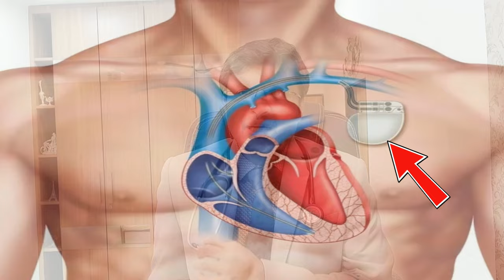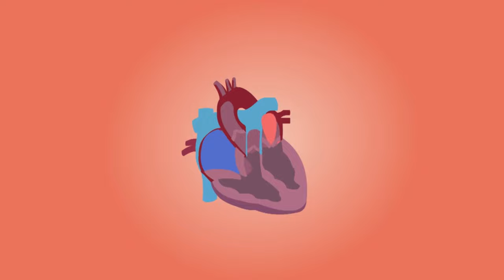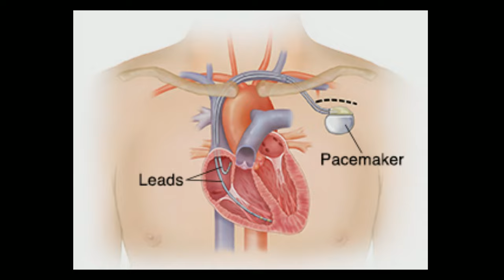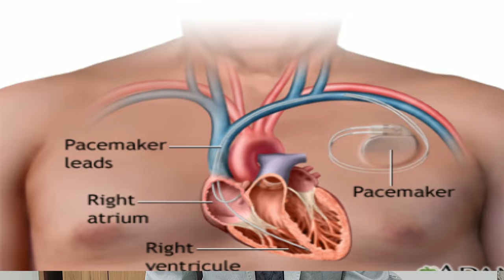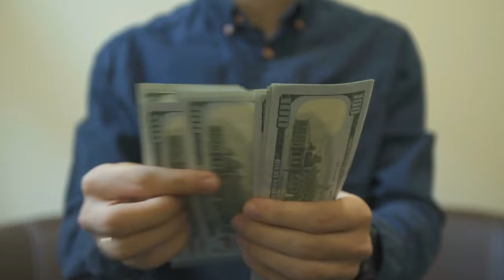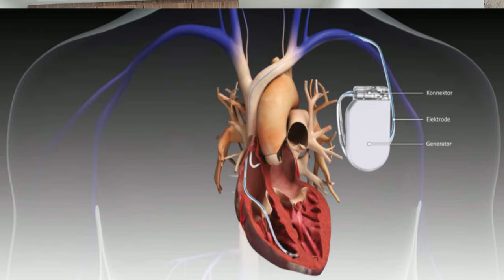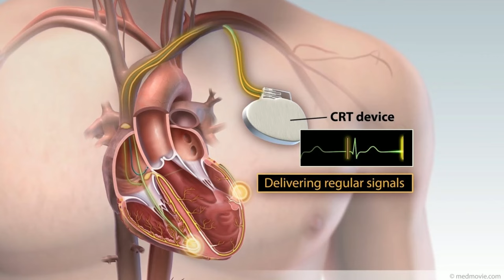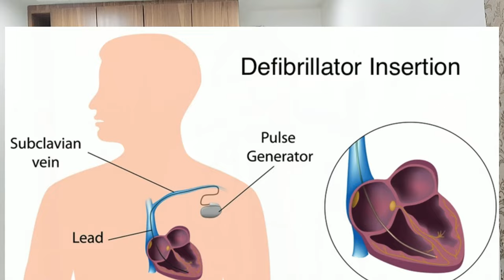Pacemaker:-When and why is it inserted into the Heart?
In this informative video, we explore the reasons behind the need for a pacemaker to be inserted into the heart and when this procedure is typically recommended. A pacemaker is a small device that helps regulate the heart's rhythm and can be a life-saving treatment for various heart conditions. We delve into the intricacies of pacemaker insertion, the benefits it provides, and the importance of seeking medical attention if you suspect you may need one.

In this video, we will explore the world of pacemakers - what they are, why they are implanted in the heart, and the different types available. A pacemaker is a small device that is implanted in the chest or abdomen to help control abnormal heart rhythms. It sends electrical pulses to the heart to help it maintain a regular and consistent heartbeat.

There are several reasons why a pacemaker may be necessary, such as bradycardia (slow heart rate), heart block, or other heart conditions. The type of pacemaker used will depend on the specific needs of the patient, with options including single-chamber, dual-chamber, and biventricular pacemakers.

Understanding the different types of pacemakers and why they are implanted in the heart is important for patients and their loved ones.

DM CARDIOLOGIST

3:30pm to 5:30 pm in afternoon Daily(Excluding Sunday)

Halar road,

Valsad

For appointment:-
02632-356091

Vapi:-
21ST CENTURY HOSPITAL